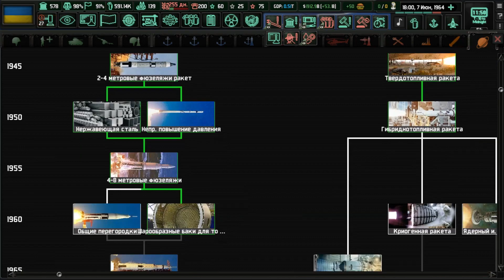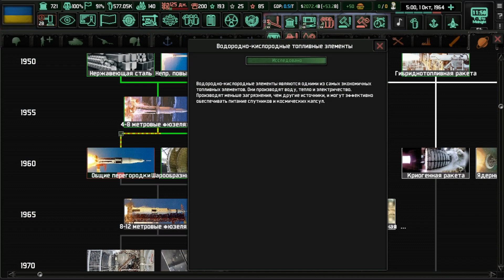УКРАИНА ВОЮЕТ в HOI4: Cold War The Iron Curtain/ КНДР и СССР против УКРАИНЫ США и РЕСПУБЛИКИ КОРЕИ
Знаете друзья, никогда не думал что это скажу, но мне реально было страшно в этой войне !!! Что самое интересно, что финал сегодняшнего выпуска меня шокировал. В самый важный момент войны нас бросили и это было реально больно (((
В общем, рекомендую посмотреть данное видео: УКРАИНА ВОЮЕТ в HOI4: Cold War The Iron Curtain/ КНДР и СССР против УКРАИНЫ США и РЕСПУБЛИКИ КОРЕИ

УКРАИНА ВО ВРЕМЕНА ХОЛОДНОЙ ВОЙНЫ В HOI4: Cold War The Iron Curtain